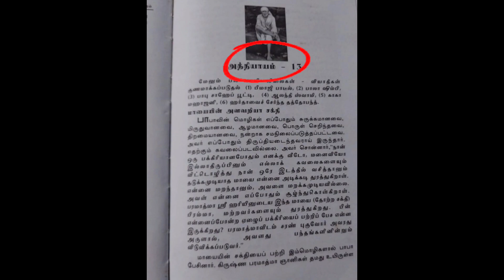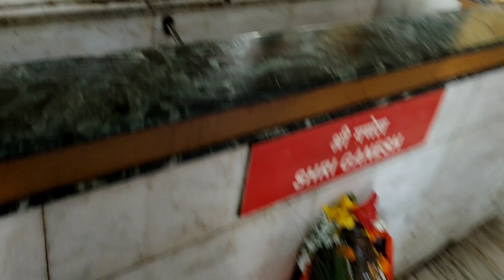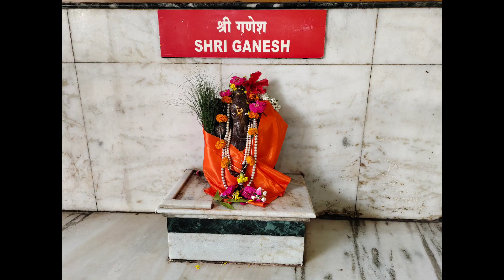Shri Mahalakshmi temple - Shirdi | நோய் தீர்க்கும் கோயில்|பாபா வந்த கோயில்